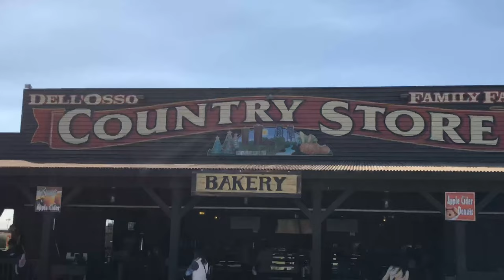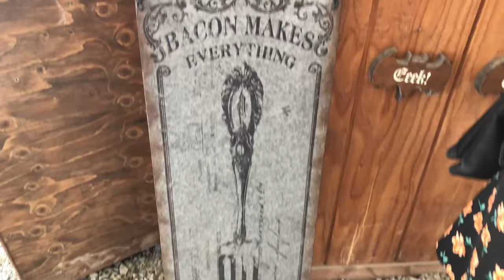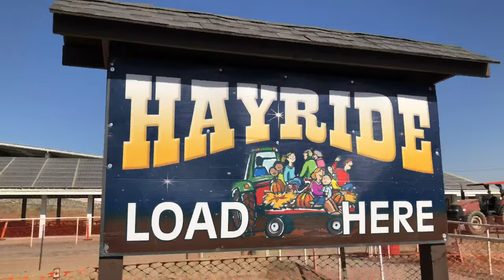Scariest Haunted House EVER! 100 mph Apple Canon + Corn Maze and More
Thanks for joining us today YouTube family! What. A. Blast. At Dell Osso Family Farms, we found our pumpkin, experienced the scariest haunted house ever, got lost in a corn maze, got buried in a corn pit, shot apples at 100+ mph, and more! Thank you for your support in our new channel!